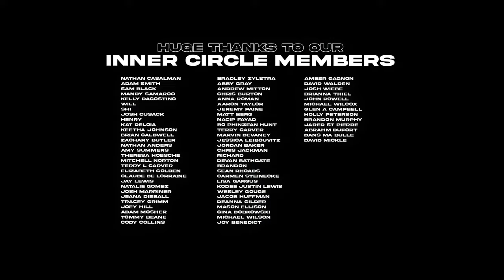As The Structure Fails - "Forgotten" - (Official Music Video)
You've probably heard of metalcore, but how about Foot-Core?

Amazon Music

As The Structure Fails originally started in 2009 and in 2014 brothers Carter and Kyle Laird joined as the vocalists. The group are not only bandmates but family. This aspect of family was important when drummer Kyle Clarke underwent multiple brain surgeries for a life-threatening diagnosis called Arteriovenous Malformation which he had been battling since he was a child. The band put all music projects on hold in order to support him. Although this was a difficult period for them all, as of 2016 Kyle made a full recovery. This struggle has created an outlook of thankfulness that has reinforced the friendship and music of the band.​

As of August 2018 they released their latest full-length album collaborating on their song "Purgatory" which features Brook Reeves of Impending Doom. The album focuses on topics such as damaged relationships ("Undesired"), addiction ("The Fix"), and the immoral habits of our culture

The band is continuing to create a sound that relies on heavy technical playing, but at the same time keeping catchy rhythms and choruses at the forefront of their sound. Carter and Kyle Laird are unique in comparison to other double fronted bands as they are biological brothers.​

Based out of Stouffville, Ontario, Canada.

Lyrics:

All my life I've given nothing short
Circling in my head is every thought to let this go
Restless awake time won't heal me now
I just can't hold it inside

Hold it inside
Cause I cannot change your mind
Our time has come and gone
I will not be forgotten
They say what's done is done
I just refuse you won

You will never admit
Deception is all that you spit
Your lies, growing inside
Those eyes are better off blind

I find my breath in this fire
You picked the fight but now you fold
Too naïve to recognize that I'm the one you've been looking for

Restless awake time won't heal us now